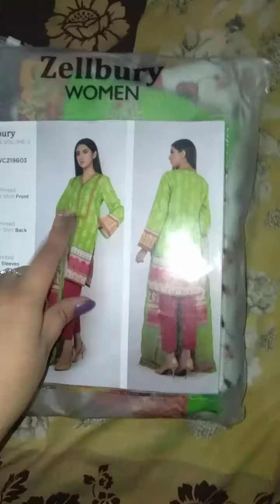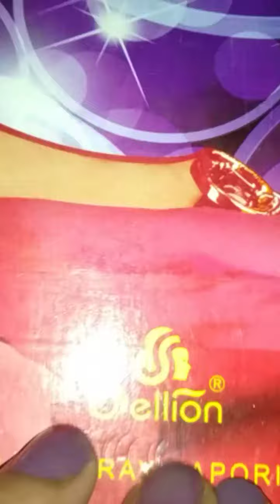Shopping haul 🛍 haul:clothing haul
Hey iam here this video is a shopping haul video 😍

First dress.
2nd dress.
3rd dress.
4th dress.
5th dress.